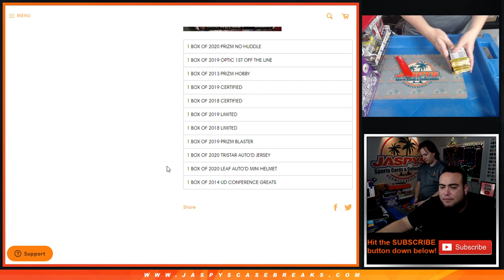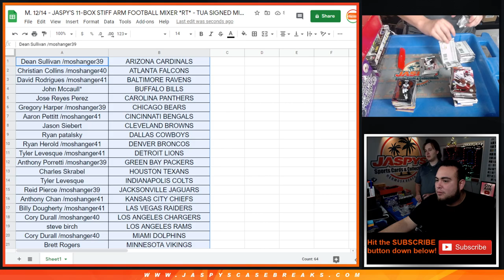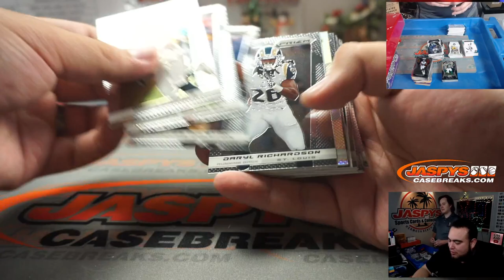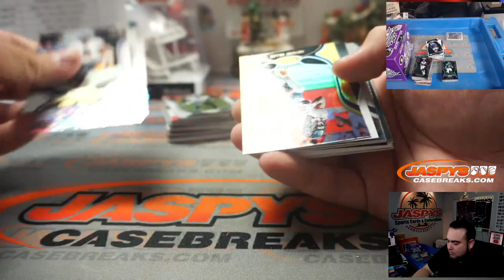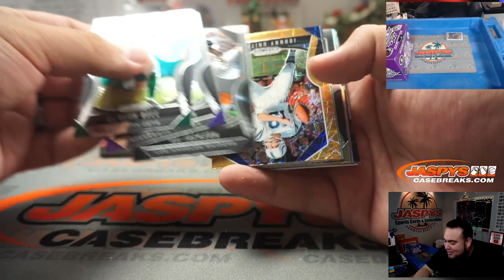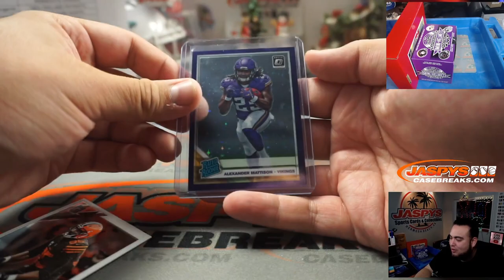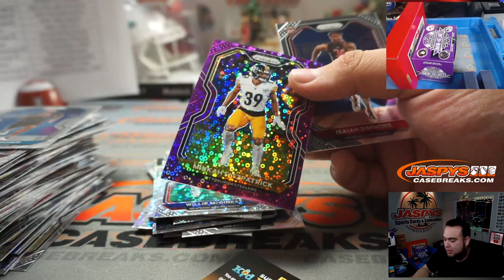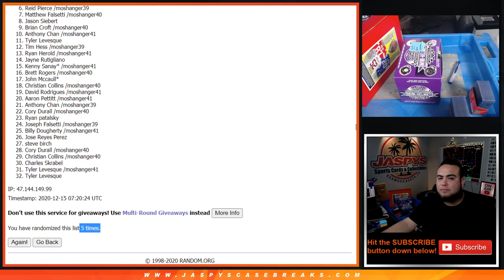M. 12/14 - JASPY'S 11-BOX STIFF ARM FOOTBALL MIXER *RT* - TUA SIGNED MINI HELMET GIVEAWAY!